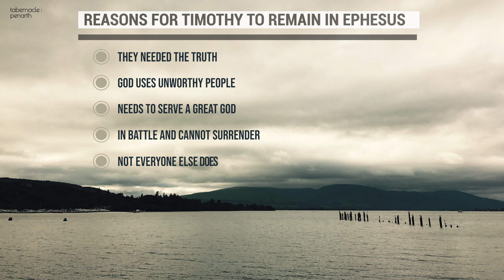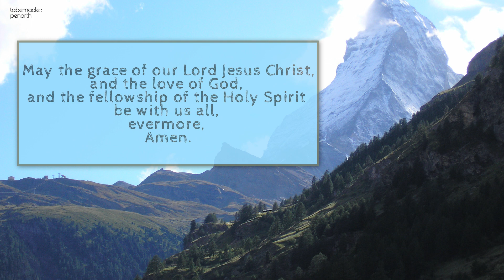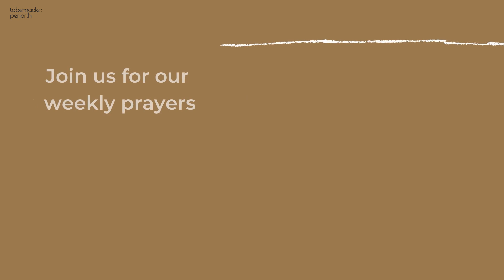Tabs Online Sunday Service - 18th October 2020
Photos -
Loch Dromond - Taken by Cathie Jackson
Switzerland; Mountain - Taken by Jon Morse